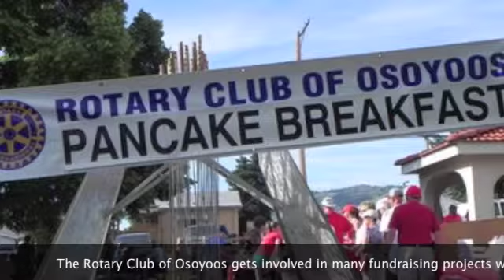Rotary trip to Africa